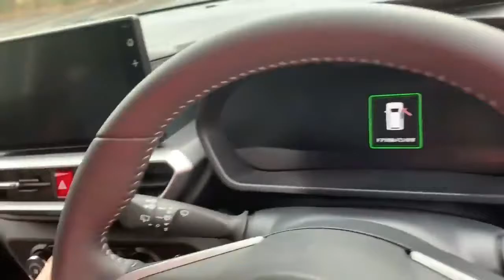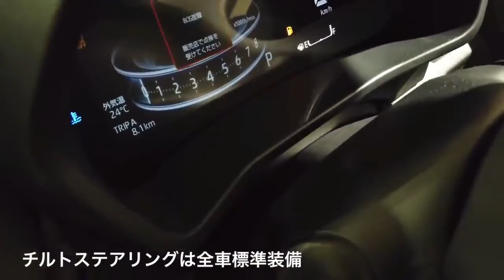Raize o esperado SUV compacto da Toyota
Há tempos a Toyota desenvolvia um SUV compacto mais barato, para se posicionar abaixo do C-HR em alguns mercados. E ele finalmente está aqui, na forma do Toyota Raize. O pequeno crossover de apenas 3,99 metros de comprimento estreia no Japão, adotando uma versão simplificada da plataforma modular TNGA do Corolla, a chamada DNGA, desenvolvida pela Daihatsu. Não será este carro que teremos no Brasil, mas, pelo que apuramos, ele pode servir de inspiração para o SUV que será produzido em Sorocaba (SP) a partir de 2021.

 Toyota Raize é praticamente idêntico ao Daihatsu Rocky, já que ambos foram desenvolvidos em conjunto. Ambos adotam a plataforma DNGA, variante da Daihatsu da TNGA e que tem um custo menor de produção. É um carro compacto, com 3,99 metros de comprimento, 1,69 m de largura, 1,62 m de altura e 2,52 m de entre-eixos, pesando somente 970 kg. Apesar do tamanho, ainda tem um porta-malas de 369 litros – mais que os 320 litros do Jeep Renegade.

Será oferecido no Japão com apenas uma opção de motor, o 1.0 turbo de três cilindros, que gera 98 cv a 6.000 rpm e 14,3 kgfm entre 2.400 e 4.000 rpm, e com opção de tração integral. Ele adota o câmbio D-CVT, feito pela Daihatsu e que usa engrenagens para ajudar o carro em velocidades mais altas. A Toyota diz que, usando o método de testes WLTP da Europa, ele faz 18,6 km/litro na versão de tração dianteira, passando para 17,4 km/litro no modelo com tração nas quatro rodas.

Virá bem equipado, com painel de instrumentos digital com tela TFT de 7 polegadas, faróis de LED, central multimídia com tela de 9 polegadas, controle de cruzeiro adaptativo, assistente de estacionamento com câmera de ré e aviso por voz, frenagem automática de emergência e mais. Ainda terá rodas de 16” de série, subindo para 17” nas versões mais caras.